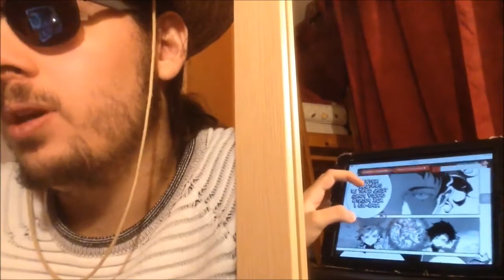REVIEW SEMI LIVE THE PROMISED NEVERLAND CHAPITRE 60: LE VOYAGE DE TOUT LES DANGERS !!!!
Salut à tous au programme le début du nouvel arc a la recherche de Minerva et ça démarre très fort !

Planning des Vidéos de la semaine:

One piece: jeudi
Dragon ball Super animé: Dimanche
Boruto animé: Mercredi
My hero academia : entre jeudi et samedi
Magi: toute la semaine à date variable
Black clover animé: mardi
Kingdom: entre dimanche et mercredi
Shokugeki no soma (food Wars): entre samedi et lundi
Shokugeki no soma (food wars) animé: mardi
The promised neverland: entre lundi et mercredi

Planning des Manga mensuel:

Attaque des Titans: autour du 10 du mois
Dragon ball Super Manga: autour du 15 du mois
Boruto Manga: entre la fin Et le début du mois
One punch man: a période variable mais au moins une fois par mois
Platinum END: autour du 1er du mois

À venir

L'attaque des Titans saison 3: Avril 2018
One punch man saison 2: à venir
Nanatsu no taizai (seven deadly sins) animé saison 2: à venir en janvier 2018
Fairy Tail Arc Final animé: Printemps 2018
Tokyo Ghoul Re Animé: 2018
My Hero Academia Saison 3: 2018